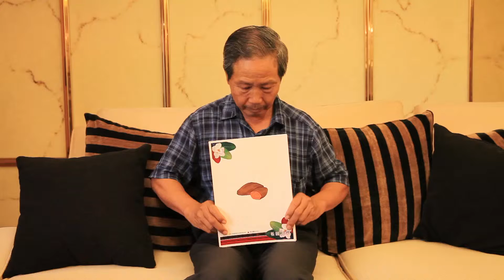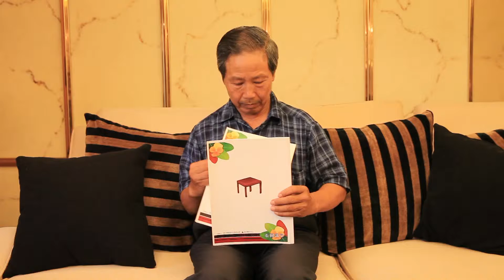[瀕危語言示範影片]-拉阿魯哇語看圖識字圖卡